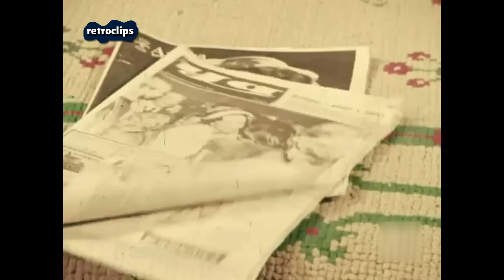Boda de Balduino y Fabiola - Bélgica 1960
Balduino de Sajonia-Coburgo-Gotha y Bernadotte (Baudouin Albert Charles Léopold Axel Marie Gustave de Saxe-Cobourg et Gotha) (Laeken, 7 de septiembre de 1930 - Playa Granada, Motril, 31 de julio de 1993) fue el quinto rey de los belgas desde la abdicación de su padre Leopoldo III en 1951 hasta su fallecimiento en 1993. Casado desde 1960 con la dama española Fabiola de Mora y Aragón, no tuvo descendencia y su hermano menor le sucedió con el nombre de Alberto II.

Era hijo del rey Leopoldo III y de su primera esposa, la princesa Astrid de Suecia. Se convirtió en quinto rey de los belgas por la abdicación de su padre el 16 de julio de 1951, y reinó hasta su muerte. El 15 de diciembre de 1960 contrajo matrimonio en la catedral de San Miguel y Santa Gúdula de Bruselas con la aristócrata española Fabiola de Mora y Aragón, la ceremonia fue oficiada por el cardenal italiano Giuseppe Siri. De este matrimonio no tuvo descendencia.

Durante su reinado se produjo la independencia del Congo (en 1960) que puso fin al estatus de Bélgica como potencia colonial.

La boda del rey Balduino de los belgas con la española Fabiola de Mora y Aragón se convirtió en el primer gran acontecimiento internacional que emitió TVE.

El enlace real, celebrado el 15 de Diciembre de 1960, fue uno de los hitos de una televisión que aún daba sus primeros pasos en nuestro país. Y, de hecho, para poder ofrecer la cobertura, TVE tuvo que ingresar definitivamente en la UER (Unión de Radiodifusión Europea).

Muy temprano comenzó la ceremonia civil en el salón del Trono del palacio Real de Bruselas. Fabiola vestía un impresionante traje blanco realizado por el modisto español Balenciaga. Como testigos por parte de la novia firmaron su hermano, el marqués de Casa Riera, y el conde de Barcelona. Miembros de cuarenta casas reales se encontraban presentes en la ceremonia.

Tras la boda civil, los novios se trasladaron hacia la iglesia de San Miguel mientras comenzaban a sonar los 101 cañonazos de ordenanza. Una impresionante multitud aplaudía sin cesar a Balduino y Fabiola, mientras las tunas españolas, entre las que se encontraba la de Cádiz, no cesaban de cantar.